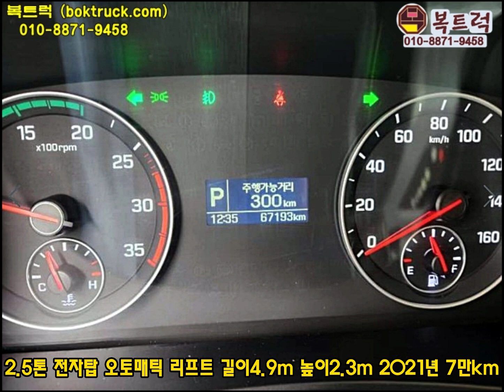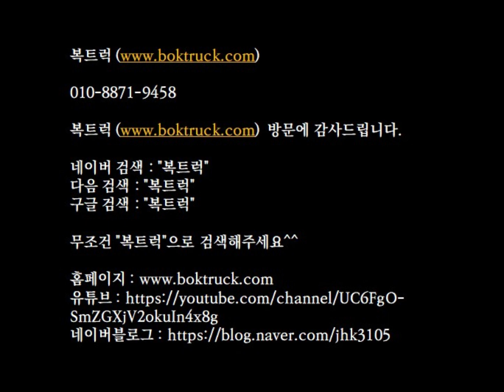[복트럭]2021년식 2.5톤전자탑이 높이가2.3미터 오토매틱차량입니다.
[복트럭]2021년식 2.5톤전자탑 높이가2.3미터 오토매틱차량입니다.

2.5톤 전자탑

올뉴마이티 오토매틱

길이 4.9미터, 높이 2.3미터, 너비 2.04미터

2021년식 7만km 실주행